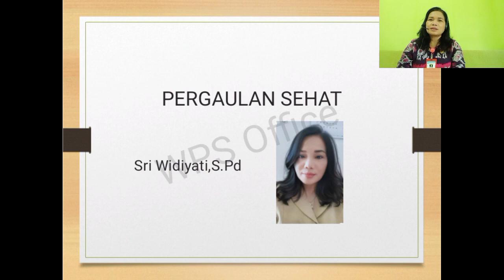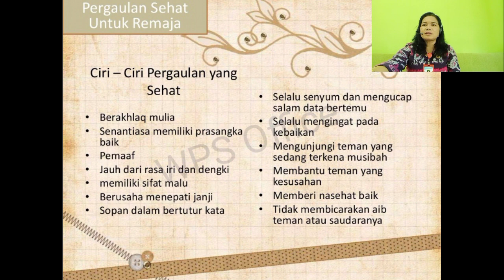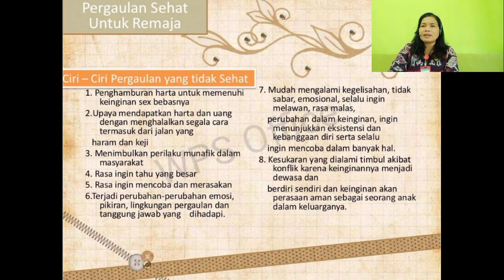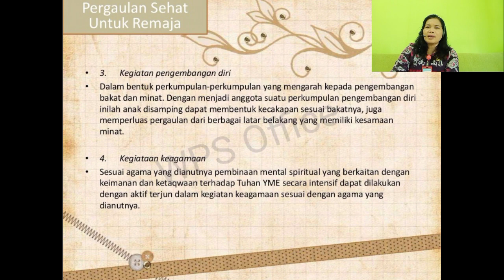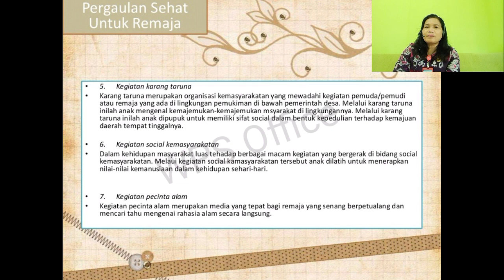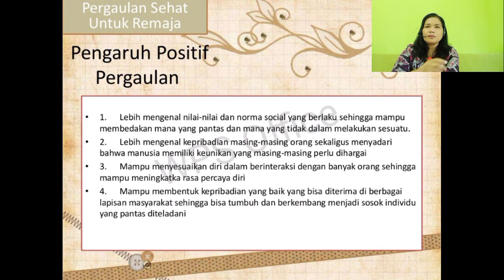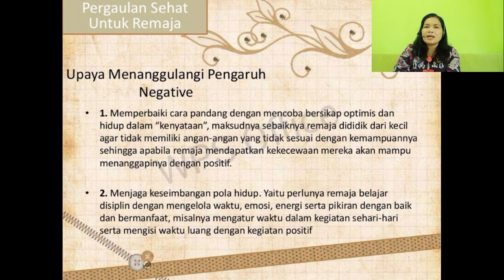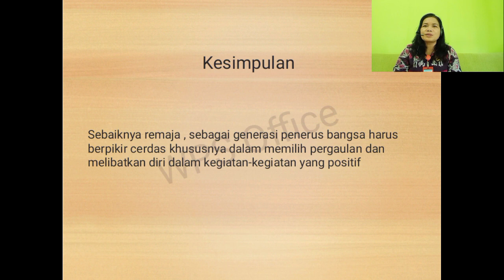Video Pembelajaran Pergaulan Sehat Kelas X(Ibu Sry Widiyati,S.pd)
Materi Video Pembelajaran ini Di buat Untuk Seluruh Peserta didik dimana Saja berada,video Pembelajaran  ini bermanfaat bagi anak anak bangsa dan menjadi pedoman untuk peserta didik agar peserta didik mampu memahami materi PERGAULAN SEHAT#SmanlyKupang#BelajarDaring#